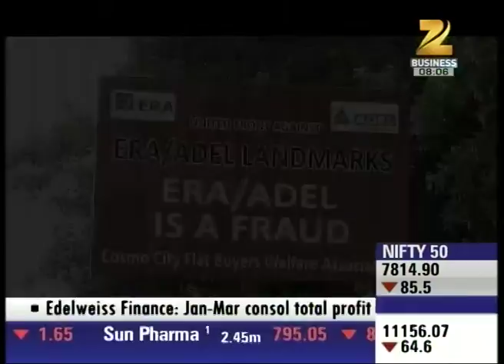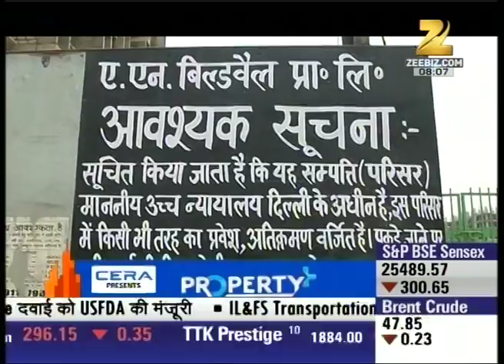Property Plus : Part 2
Watch India's No. 1 property show property plus to know all the happening of real estate market. We also makes you aware with the fraud of  builders.